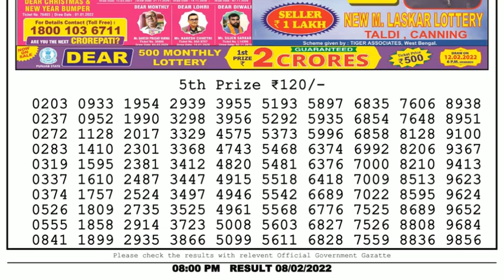🔴Dear Lottery Sambad Live 8pm today 08.02.22 Nagaland State Lottery Result